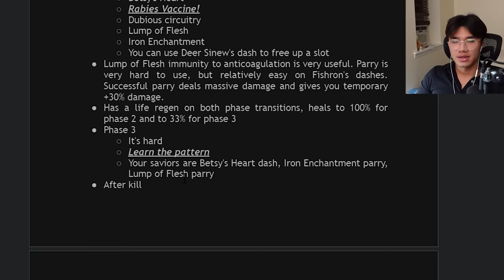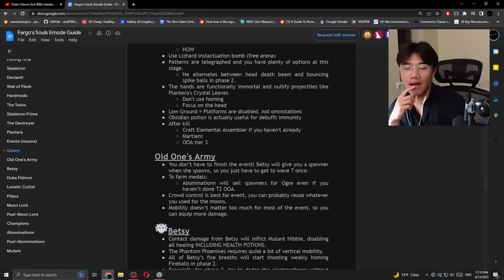Terraria But It's Hard - Episode 7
terraria but it’s hard aka terraria fargo's soul eternity mode playthrough episode 7

in this video i played terraria but it's hard. back then, when terraria was first released, we didn't know anything about the game. the bosses were hard, even the eye of Cthulhu posed a threat. furthermore, you could literally upgrade so many things in the game, it was all CONNECTED. i loved that part of terraria. so today, i'm playing the fargo's soul mod which introduces eternity mode.

eternity mode reworks terraria bosses, making them stronger, reworking their ai, and making you wanna die a little bit faster. on top of that, eternity mode adds in a ton of upgradable enchantments which will all eventually be combined into the soul of eternity. so today, adrian will be playing fargo's soul mod, eternity mode, in order to relive his terraria childhood of dying to bosses over and over again, blaming the game for no reason at all, and spending hours farming for a painting just to get an enchantment.

Mods Used:
- Fargo's Soul Mod
- Fargo's Mutant Mod
- Alchemist NPC Lite
- Better Zoom
- Ore Excavator
- Magic Storage
- Boss Checklist
- Census